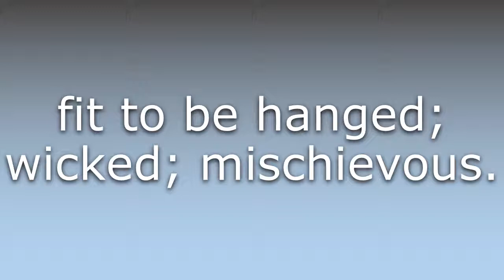What does Gallous mean?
What does Gallous mean in English? Learn the meaning of the word Gallous! How to Pronounce Gallous. Expand your vocabulary, learn words.